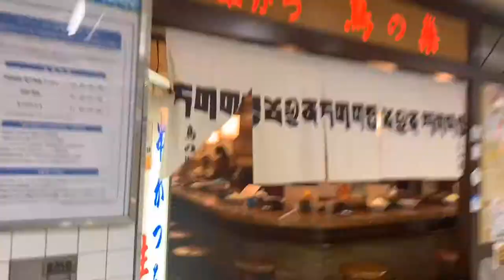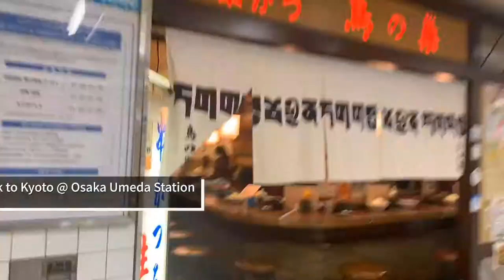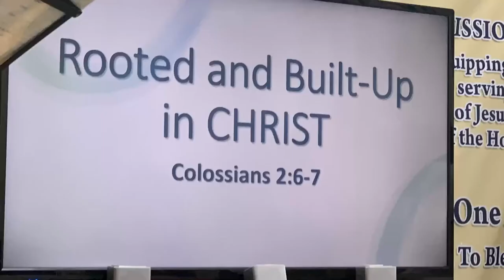Ken’s Life in Japan ~ Sunday Vlog ~ #03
(Fixed Version)

“As iron sharpens iron, so one person sharpens another.” - Proverbs‬ ‭27:17‬

Shalom guys!!
Here’s my Sunday Vlog😊 Sunday I’ve spend with my church mates and had a fellowship.
Blessed times :)
God bless you & be blessed and be inspired in the Lord. (^_^)
Thank you for all your supporting me and giving me inspired
Love you and thank you to My LOG Fam, Sis Connie, Kuya Luigi & Ate Eye Lean

Video Edited at Ru Adobe Apps and iMovie

OMG - Lauren Horii